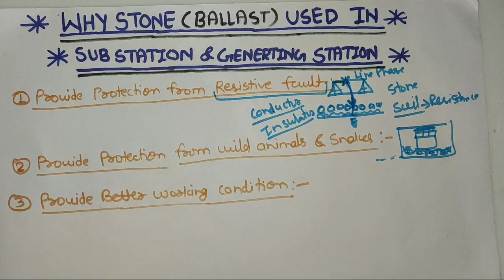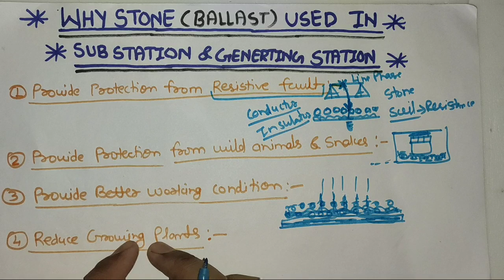Why STONE/BALLAST used in ELECTRICAL SUBSTATION! Why STONE use in generating station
Why stone or ballast used in electrical substation or generating station

In this video we explain why stone use in substation so for this mainly 5 main reason we explain in detail

1)provide protection from resistive fault
2)protection from wild animals & snakes
3)provide better working condition for workers
4)reduce or stoping growing plant in electrical substation
5)reduce step potential & touch potebtial

We explain all concept very easily which any one can understand easily for more informationlearning aboit this topic just watch and learn